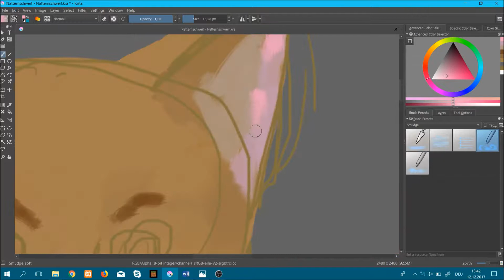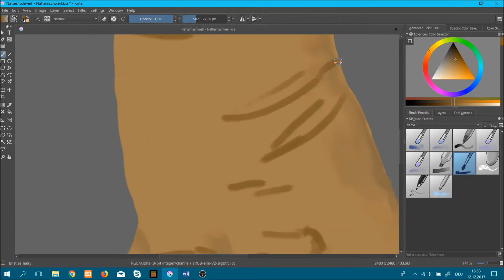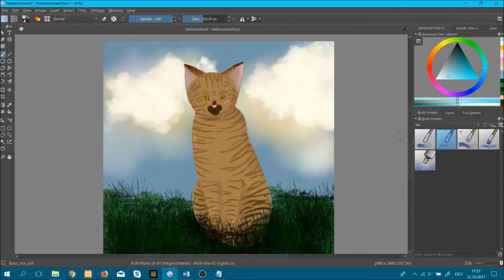Painting a Tabby Cat in Krita